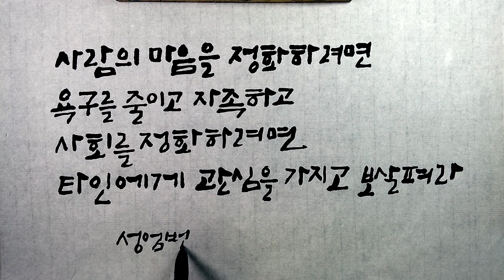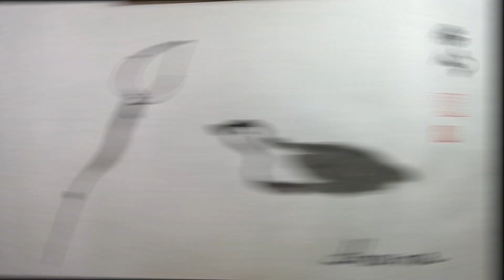나와 다른사람을 정화하려면 / 성엄법사